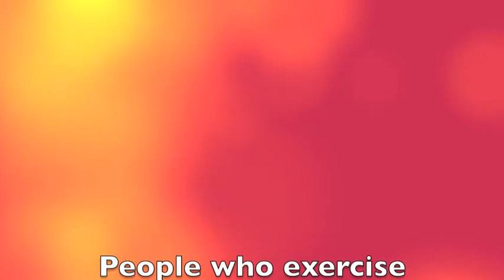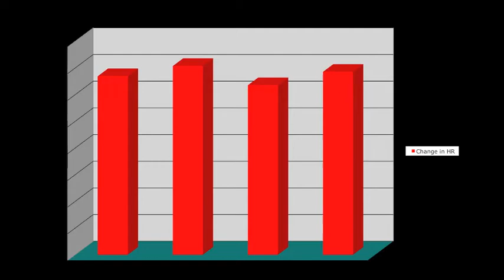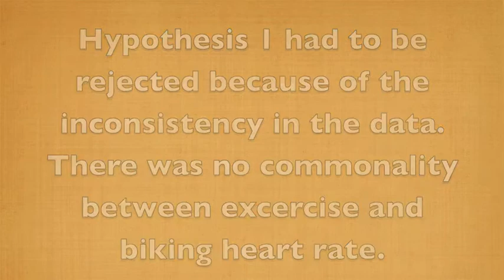HR Project.mov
Heart Rate Project BIO 202 Fall 2011 A Student Group Project with hypotheses and conclusions about the effect of various things on the heart rate.